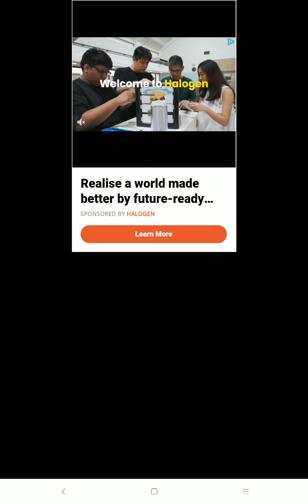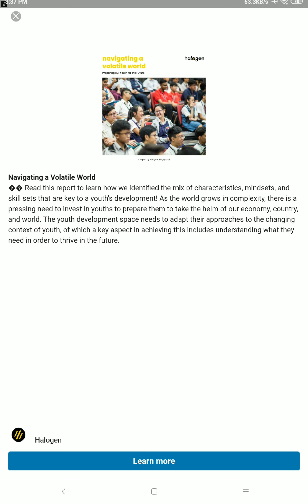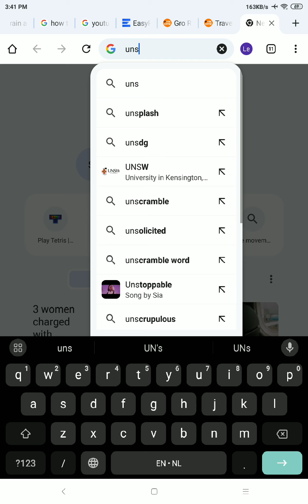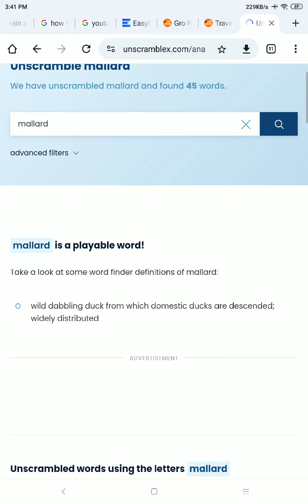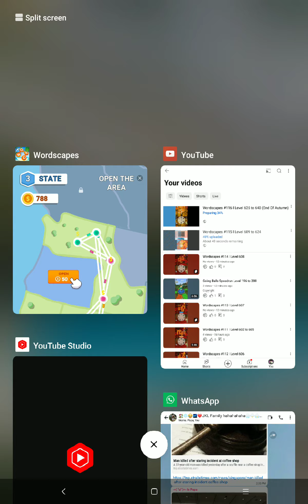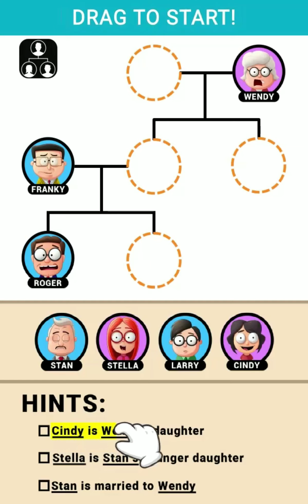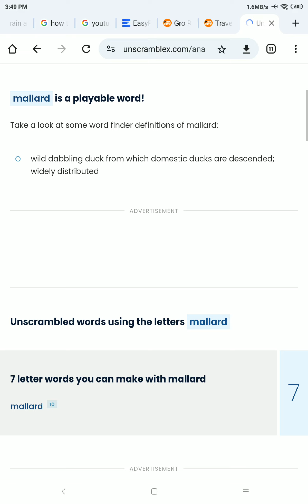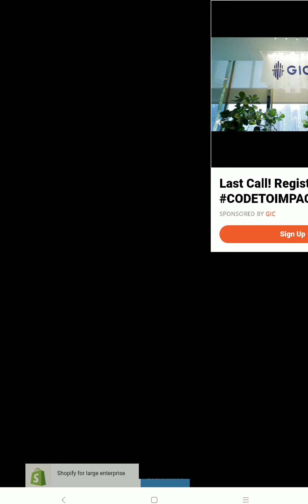Wordscapes #133 l Level 771 to 776